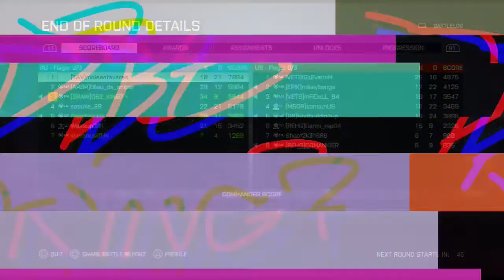BattleCUT - Beeetwinkle and DBZ - Battlefield 4 Capture the Flag Hangar 21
Welcome to BattleCUT, where you get to see full games with the fat trimmed to suit your healthy habits.

All footage is recorded on the PS3 with an Elgato Game Capture HD.

In game settings:
Hip fire sens: 100%
Vehicle sens: 100%
Uniform soldier aiming :On
Soldier zoom sens: 100%
Iron sight sens: 30%
Close range sens: 30%
Magnified close range sens: 50%
Mid range sens: 33%
Long range sens: 38%
Very long range sens: 43%
Coefficient: 0%

Aim assist auto rotation/slowdown: off

Speaker type: HI FI
Speaker config: Surround

Headset: Sades SA-926 PS4 headset
Headset input: Turtle Beach PX22

Controller: Factory DUALSHOCK 3 PS3 Gen 3 controller.